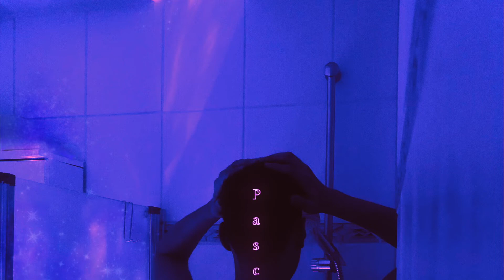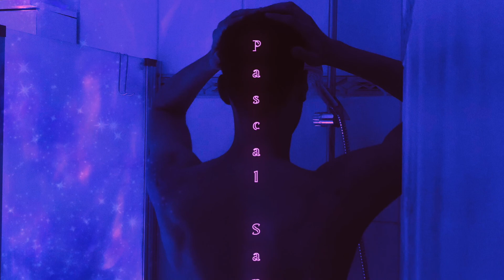Pascal Sapia - little flower (demo)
Lyrics:
I hope everything's ending good for you
I wanna see you smile again
I know you too long to believe your I'm fines
I know when you lie to my face

Don't you see my little flower
Don't you see what's happening to you
You're losing your petals
I'm worried of you
I think that's the worst, that has ever happened to you

Your scaring the shit out of me
So if the universe has some good energy
Please send it to to my little flower
Things were easier when we were younger
Whoever said "it's getting cool getting older"
Please rethink what you said

I'm worried of you (Worried of you)

Never felt this useless, cause I know that I can't take away the pain
But please don't forget that I'm always here for you

But I hope that I wrong
I really hope that I'm wrong